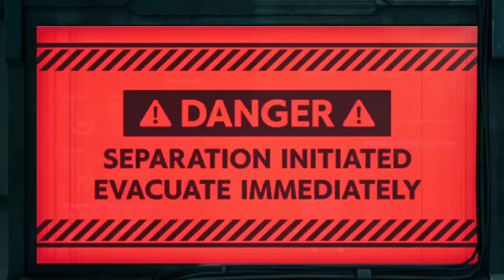FINAL FANTASY VII REMAKE Walkthrough Gameplay Part 36 - RENO & RUDE BOSS (MALAYSIAN)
FINAL FANTASY VII REMAKE Walkthrough Gameplay. One of the games that I got so hyped ever since I watched the trailer. And the best thing is, there's more. FINAL FANTASY VII INTEGRADE is the sequel for this game and there will be more.

The game was released for the PlayStation 4 in April 2020. It received positive reviews, with praise for its graphics, gameplay, narrative, and music. Critics applauded how faithful the story and lore was to the original game from 1997 while expanding on it. The updated battle system was praised for its strategic elements and visual flourishes. However, reception was more mixed toward the game's linearity and the repetitive nature of its sidequests. Final Fantasy VII Remake became one of the fastest-selling PlayStation 4 games, selling over 3.5 million copies within three days and five million by August. An enhanced version for the PlayStation 5, Final Fantasy VII Remake Intergrade, is scheduled for June 2021.

Cloud Strife is a former member of SOLDIER, the elite warriors of the Shinra Electric Power Company. Shinra uses Mako, a refined form of the Planet's spiritual energy harvested by massive reactors, to power the metropolis of Midgar and develop cutting-edge technology. Disillusioned with Shinra, and at the request of his childhood friend Tifa Lockhart, Cloud takes a mercenary job for Avalanche, an eco-terrorist organization, led by Barret Wallace. Barret believes excessive Mako harvesting harms the planet, leading a bombing attack on a Mako reactor. In the aftermath, Cloud is haunted by memories of Sephiroth, an enigmatic former SOLDIER member, and meets the florist Aerith Gainsborough. Strange ghost-like entities, who alternately help and hinder Cloud throughout the game, cause him to be recruited for another attack, in which he goes missing in action. Cloud meets Aerith again and protects her from Shinra forces. After they reunite with Tifa, the trio learns that Shinra plans to collapse a piece of the "plate" onto the Sector 7 slums. Avalanche fails to stop Shinra's plan, and the plate falls. Aerith helps most of the population and Barret's daughter Marlene evacuate in time, but is captured by Shinra.

Cloud, Tifa, and Barret infiltrate Shinra headquarters and rescue Aerith from being used as an experiment by Shinra scientist Hojo. She reveals that she is the last descendant of the Cetra, a near-extinct precursor race who resided in a "Promised Land," which Shinra covets for its boundless Mako reserves. The group meets a talking wolf-like creature called Red XIII (Max Mittelman/Kappei Yamaguchi), who explains that the ghostly entities are called Whispers. They exist to ensure that the course of destiny is not altered, by correcting any deviations from this course. Meanwhile, Sephiroth infiltrates Shinra and steals a mysterious entity known as "Jenova," connected to the extinction of the Cetra.

In a confrontation at the top of Shinra headquarters, Sephiroth murders the president of Shinra. Shinra's son Rufus assumes control of the company and fights Cloud, but is defeated. Cloud and his allies flee the scene via the Midgar Expressway, but find Sephiroth waiting for them at the end. After defeating Whisper Harbinger, an entity formed by an amalgam of Whispers, Cloud's group battles Sephiroth. Sephiroth separates Cloud from the group, asking him to join him and defy fate. Cloud refuses and fights Sephiroth, but is defeated, although Sephiroth spares him and departs. Meanwhile, as Cloud's group leaves Midgar to stop Sephiroth, SOLDIER Zack Fair defeats an army of Shinra forces, and departs with Cloud.